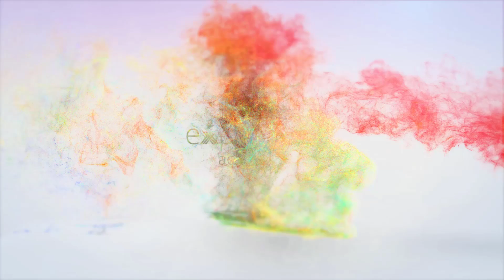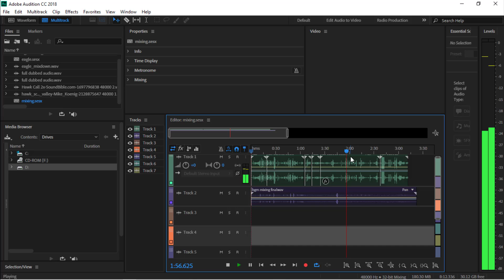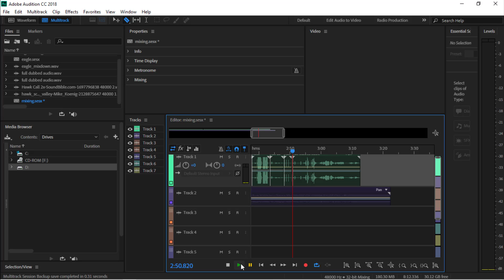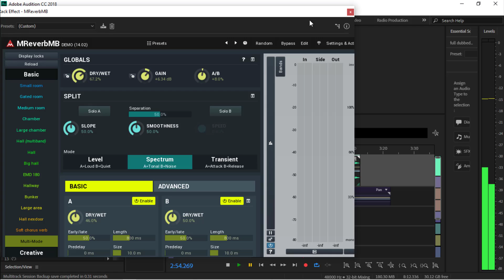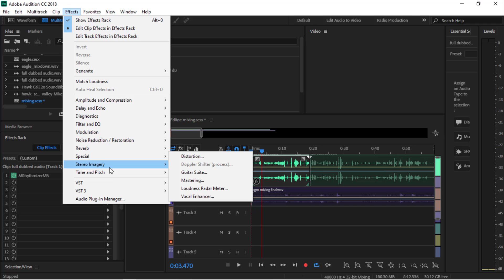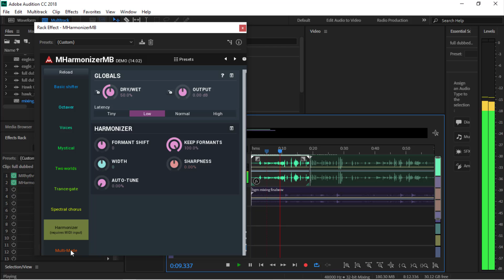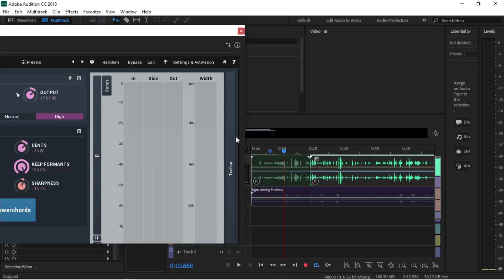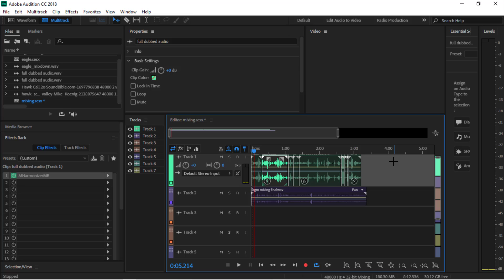Audition Cartoon Reverb For Dubbing 2/டப்பிங்கிற்கான ஆடிஷன் கார்ட்டூன் ரெவெர்ப் 2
Audition Cartoon Reverb For Dubbing

Virtua Technologies
Free Cool Apps & Games:
Audition Cartoon Reverb effect
cartoon reverb effect using audition